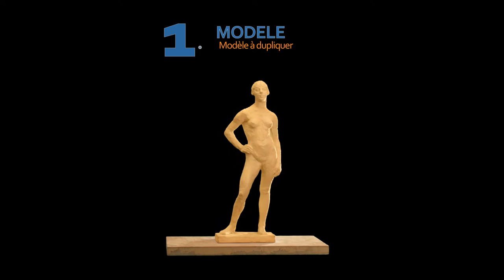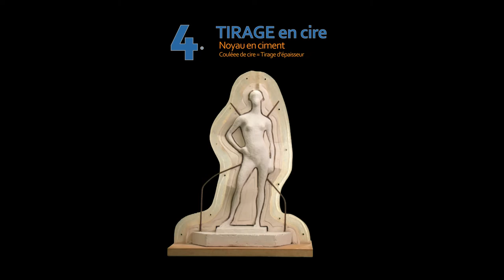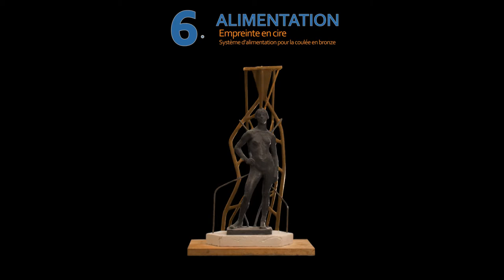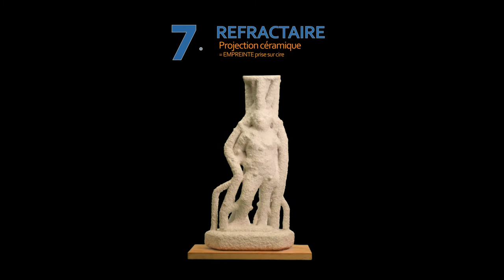Restauration de la sculpture des "Cerfs" de Georges Gardet : la fonte | 2018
Les différentes étapes de la restauration de la statue des "Cerfs" à la fonderie Coubertin.
Pour en savoir plus sur la restauration, rendez-vous sur l'article Nantes Patrimonia